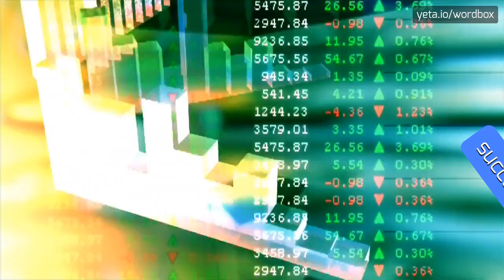MORELS - HOW TO PRONOUNCE IT!?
Watch how to say and pronounce "morels"!
Want to know how other words sound like? Look for morel, morels on wordbox channel!